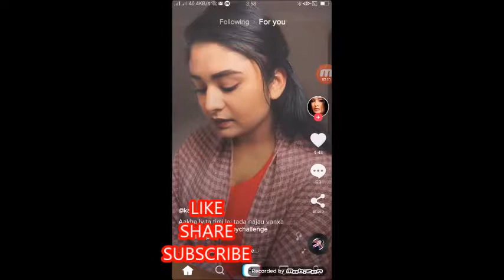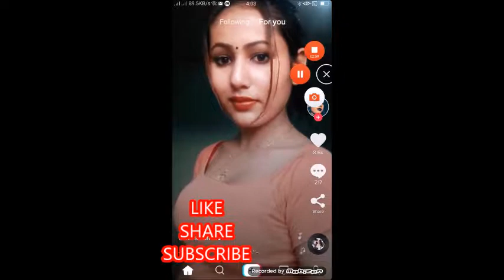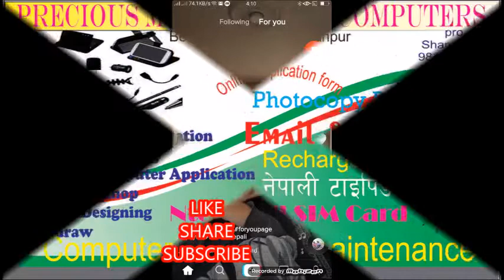Nepali & Hindi tiktok beautiful girls masti